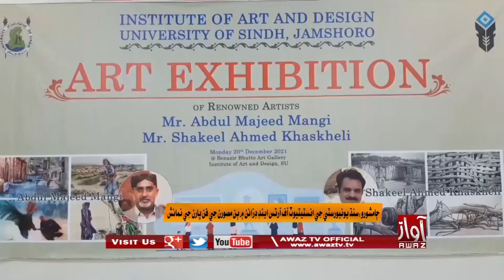Jamshoro|Sindh University Je Institute of Arts and Design Me 2 Musawiran Je Fanpaaran Ji Numaish|PKG